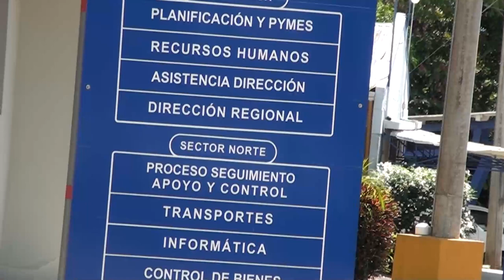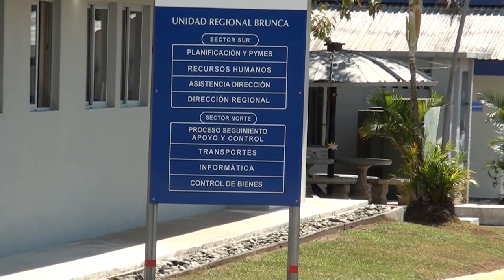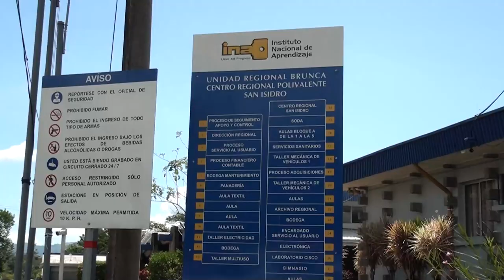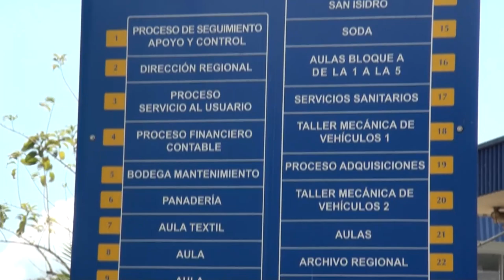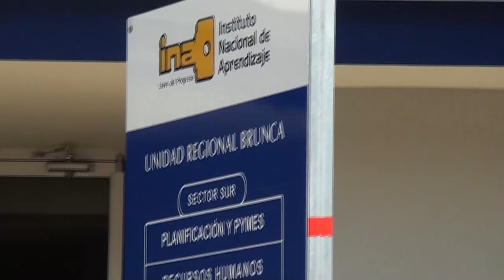Proyectos de mejoras para los centros del INA en la Zona Sur se trabajan este año